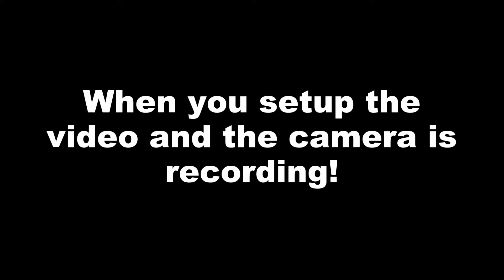When You Setup the Video With the Camera Recording!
Just Monika